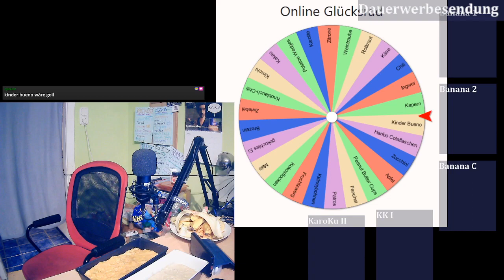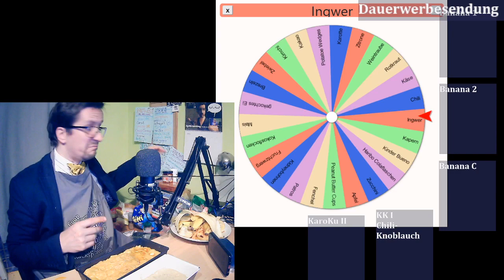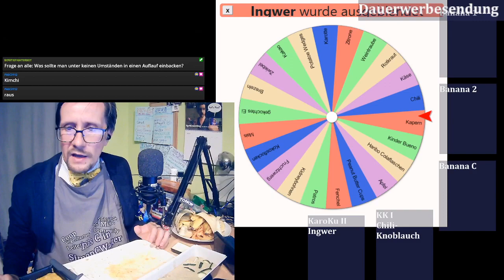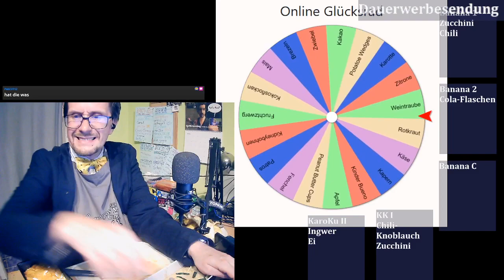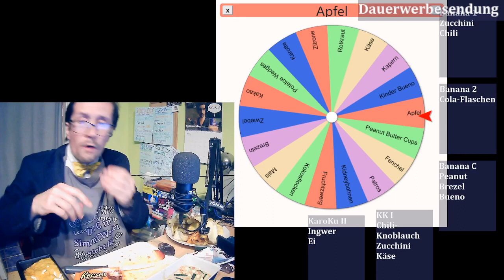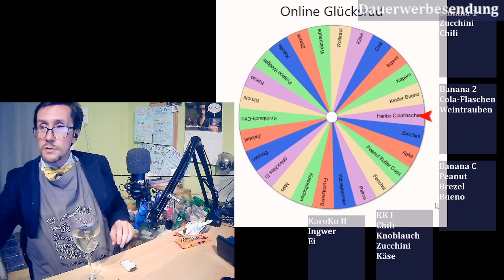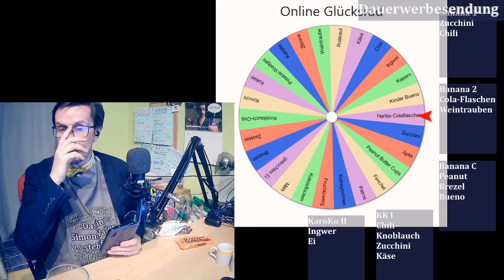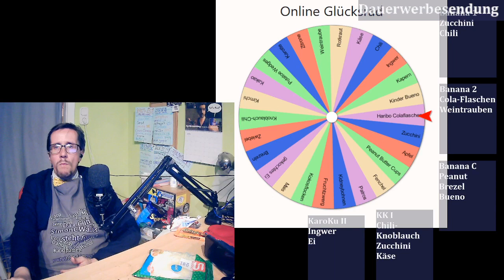Backen mit Glücksrad - Bananenbrot & Karottenkuchen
Backe, backe Bananenbrot und darüber hinaus wird hier auch noch ein Karottenkuchen fabriziert. Wie immer mit Hilfe von Glücksrad und Chat werden wieder neue Kombos ausprobiert und die Grenzen des Geschmacks ausgeweitet. Das sind die Zutatenzusammenstellungen, die heute als Extra im Bananenbrot und im Karottenkuchen eingebacken sind:

Bananenbrot 1: Zucchini & Chili
Bananenbrot 2: Haribo Cola-Flaschen & Weintrauben
Bananenbrot 3: Peanut Buttercups, Brezeln & Kinder Bueno
Karottenkuchen 1: Chili-Knoblauch, Zucchini & Käse
Karottenkuchen 2: Ingwer & Ei

►Twitch _(da wurde dieser Stream originalerweise erstellt)_